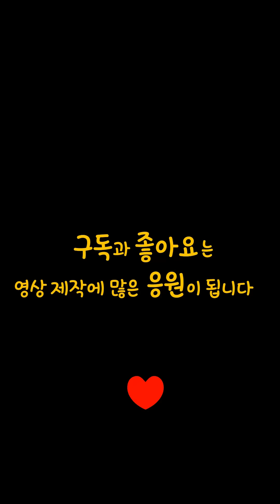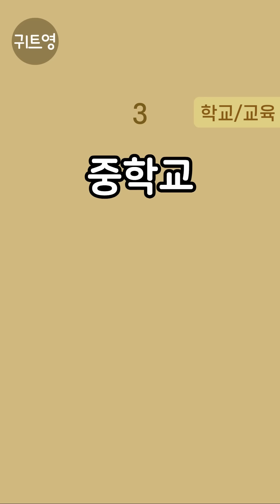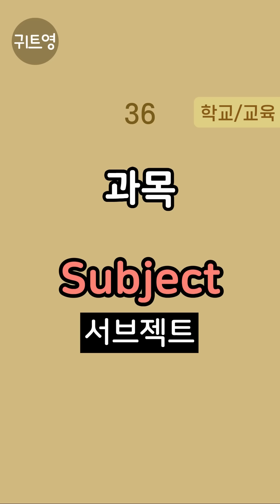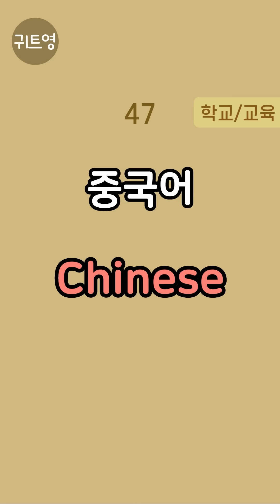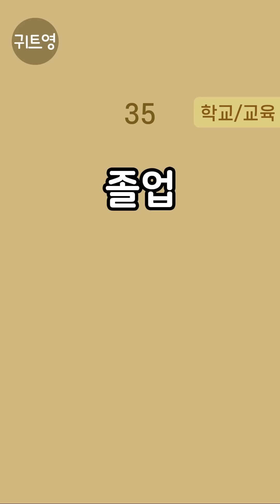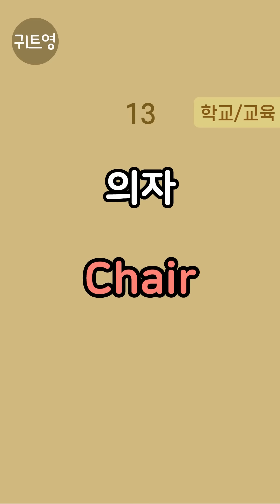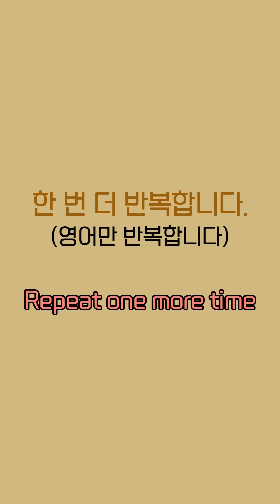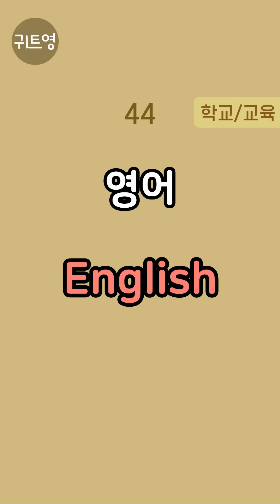학교, 교육 영어단어 50개 | 모르면 정말 불편한 기초영어 | 한번 듣고 평생쓰세요 | 가장 먼저 배워야 하는 | 쉽고 짧은 | 일상생활영어 | 왕초보영어회화 | 1시간 반복듣기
가장 먼저 배워야 하는 '학교, 교육' 관련 필수 영어단어 50개를 선별하였습니다.
00:00 한국어 성우 포함 반복
34:48 영어만 반복
59:11 마지막 복습
영어만 반복할 때는 귀로만 듣고 어떤 뜻이었는지 생각해보세요.